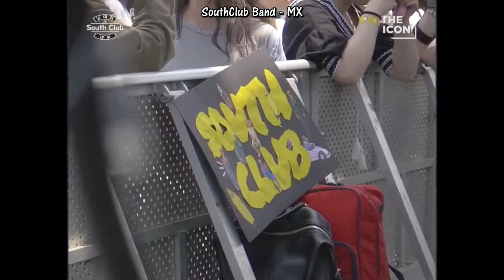[SUB/ESP] Taehyun (South Club) - THE ICON TV Ep 01